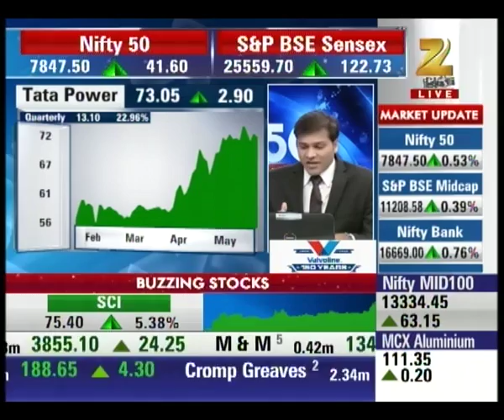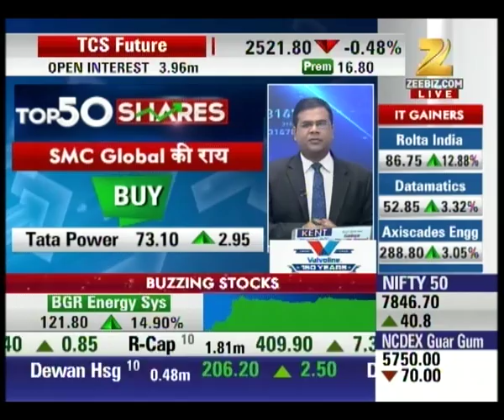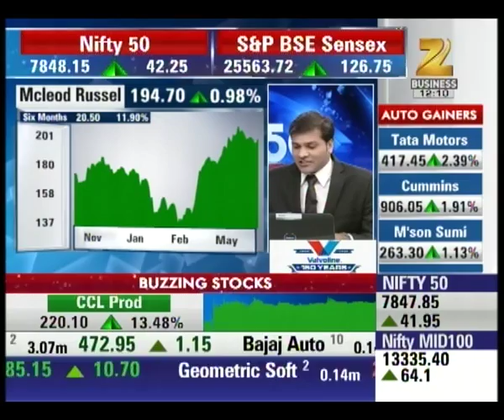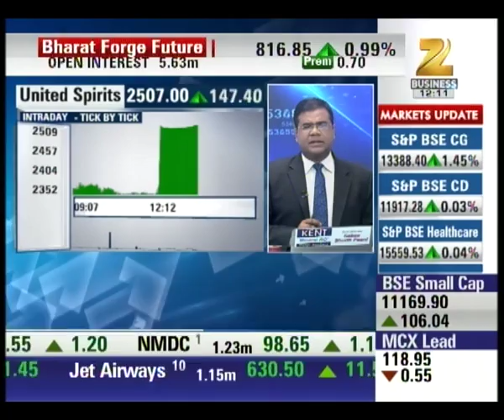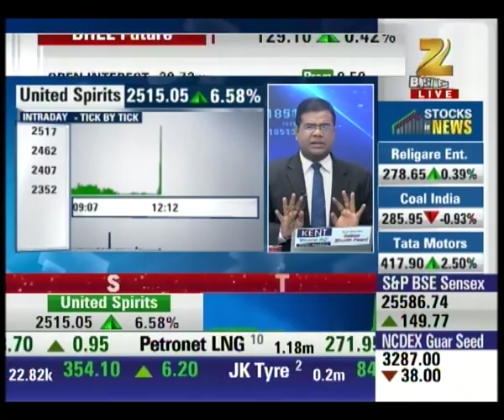Investors can buy shares of SMC Global : Top 50 Shares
Investors can buy shares of SMC global as it will be profitable. Keep watching for more details.